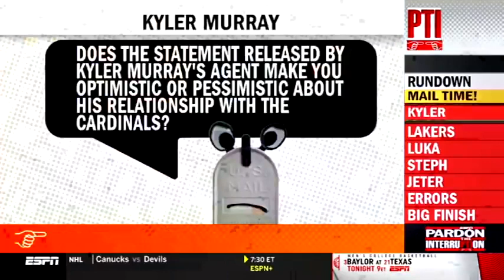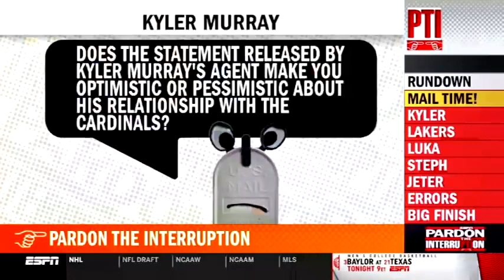PARDON THE INTERRUPTION FULL 2/28/22 Nets vs Raptors tonight Simmons hasn't played this season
FULL Pardon The Interruption   Wilbon on Nets vs Raptors tonight Simmons hasn't played this season